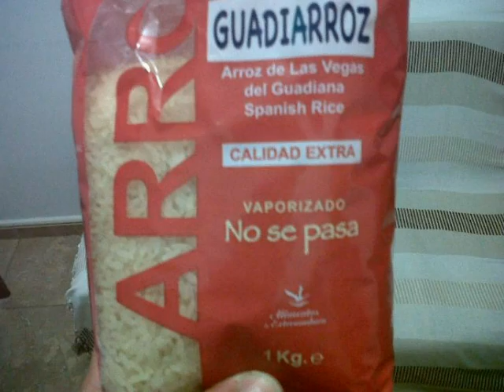ARROZ CON CONEJO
Fotos narradas para la elaboración de "ARROZ CON CONEJO: receta tradicional de Miajadas(Cáceres,Extremadura)